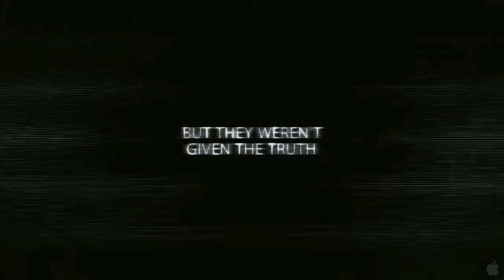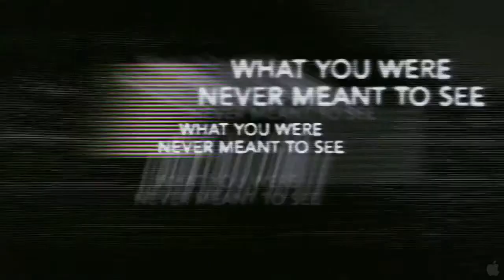Apollo 18 Official Trailer 2 HD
Director: Gonzalo Lopez-Gallego
Genre: Horror/Sci-Fi
Cast: -
Release Date: 2 September 2011